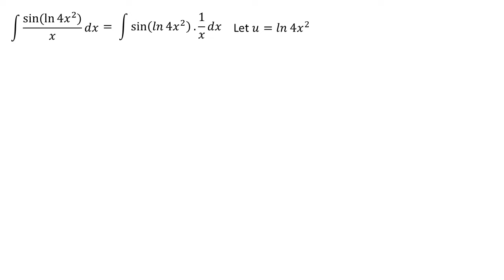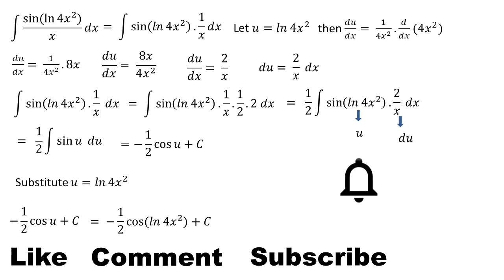integral of sin (ln 4x²) / x dx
This video contains an explanation of the integral of sin (ln 4x²) / x dx or integral of sin(ln 4x²)/x dx

integral substitution
integral exponential
definite integral
indefinite integral
math
mahth tricks
math reacts
math solution
math olympiad
maths
math trick
math solver
maths online
math optional
math projects
math practical
math problems
math class
mathematics
mathatician
mathatics analysis
integral
integral calculus
integral class
integral everyday
integral trigonometry
calculus
calculus integration
integration
einstein
euler
newton
science
phytagoras
aljabar
aljabar linear
phi
natural logarithm
trigonometry
geometry
matrix
vector
utbk
mathsmeme
ukmeme
britishmeme
student
teacher
algebra
triangel
math learning
math solution
integrals
derivative
anti derivative
math olympiad
number theory
linear
number line
linear algebra
statitistic
american teacher
american teaching mathts
american math
american mathematics olympiad
american mathematics
american study
american maths class
integral substitution
integral trigonometry
integral partial